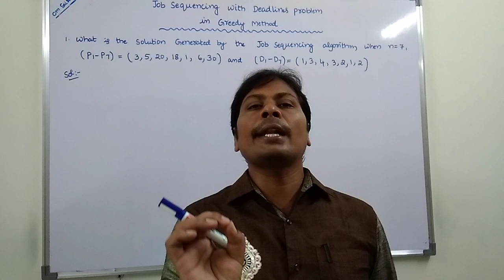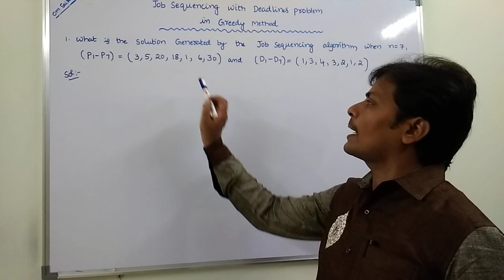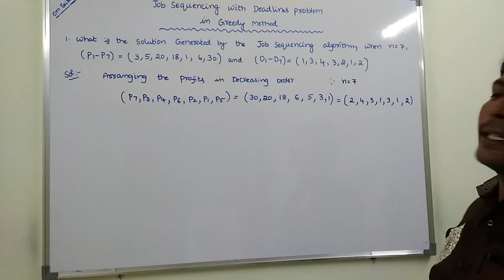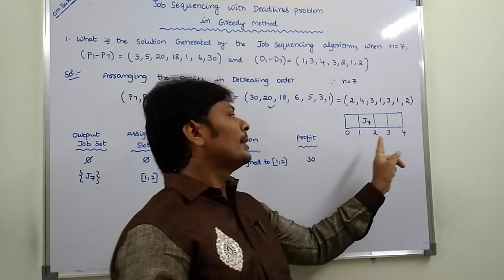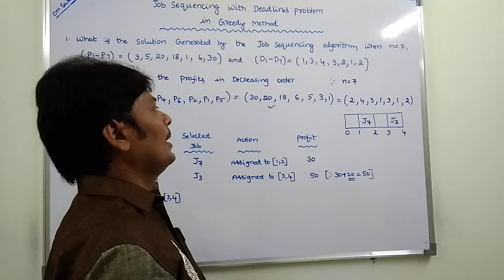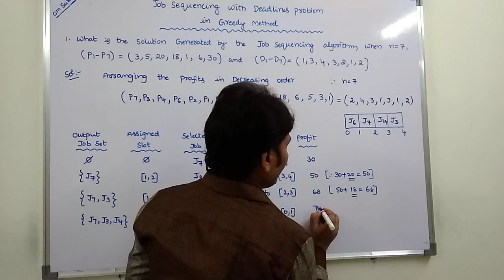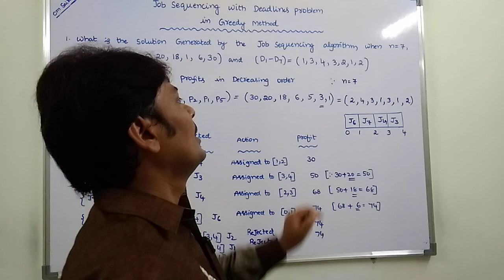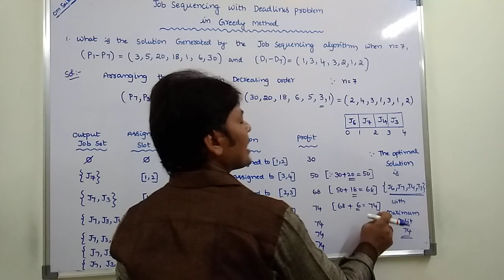[NEW] EXAMPLE PROBLEM-1 ON JOB SEQUENCING WITH DEADLINES PROBLEM IN GREEDY METHOD.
This video contains the example problem on Job Sequencing with deadlines problem in Greedy Method in Design and Analysis of Algorithms.